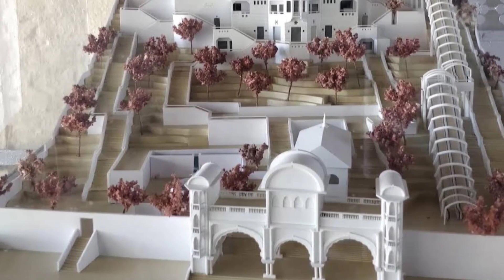10 most beautiful temple in pune 2024📍10 must visit temple in pune. पुणे के 10 सबसे खूबसूरत मंदिर।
10 most beautiful temple in pune
10 must visit temple in pune
pune best temple's